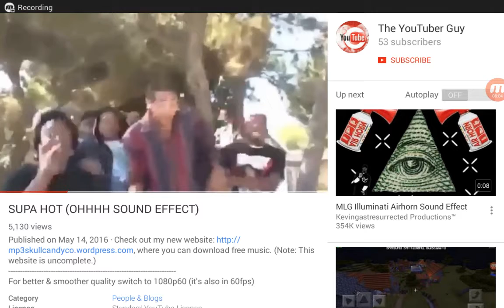Do u no 0.15.0😲 Part 2